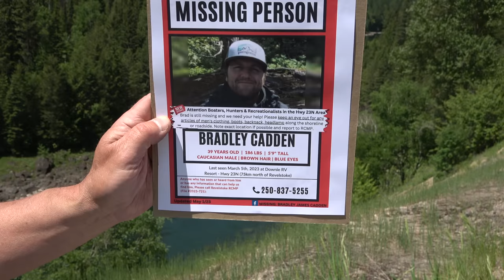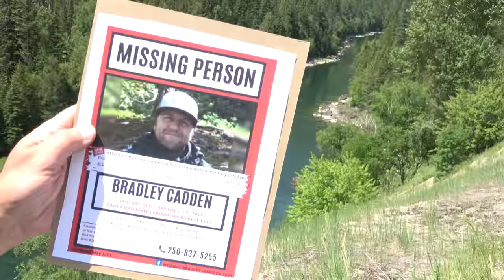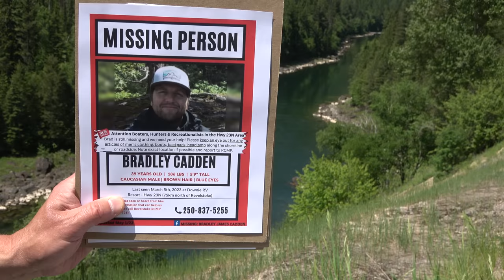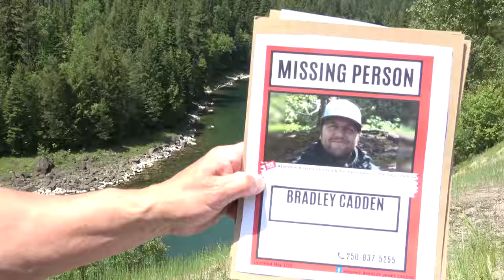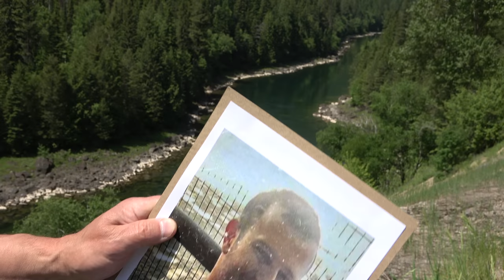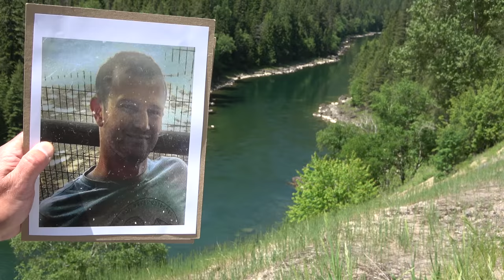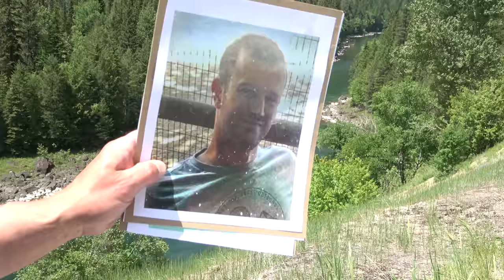Missing 411 David Paulides - Missing Person Cases from Yosemite National Park & British Columbia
This segment contains the following missing cases:
Joel Thomazin- Missing , Yosemite National Park
Bradley Cadden, Missing British Columbia
Here are links to our DVDs, Blu Rays, online store and our most watched videos- by categories.

Link to order online version of the movie: